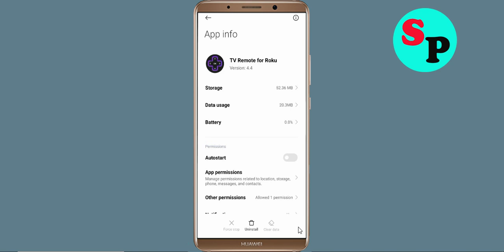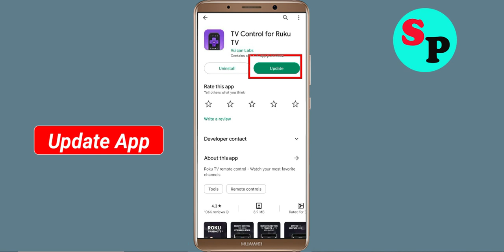TV Control for Ruku TV App Keeps Crashing Problem Android - TV Control for Ruku TV App Crash Error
How To Fix TV Control for Ruku TV App Keeps Crashing Problem Android - TV Control for Ruku TV App Crash Error

Hello Friends today, In this video tutorial i will show you how to fix How To Fix TV Control for Ruku TV App TV Control for Ruku TV App, Fix TV Control for Ruku TV App Retry Problem Problem Android & Ios - TV Control for Ruku TV App Crash Issue. If you are facing same problem in your android mobile phone then it will help you to get rid of this problem.